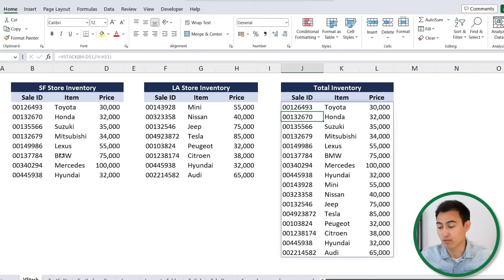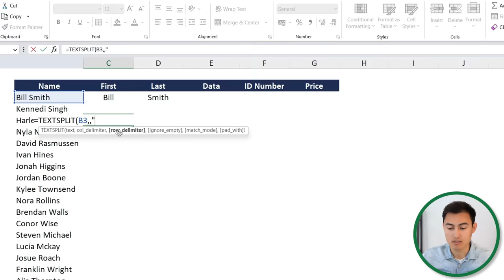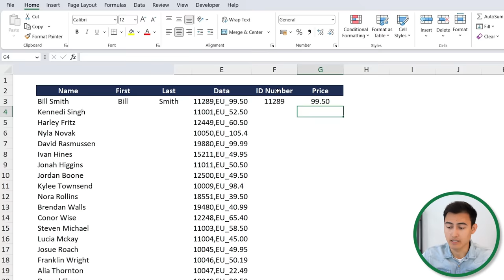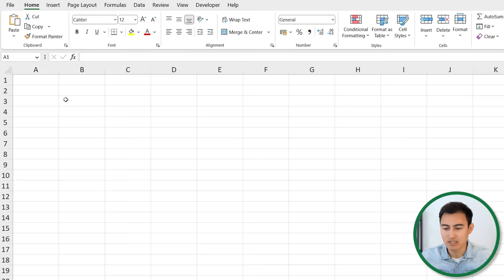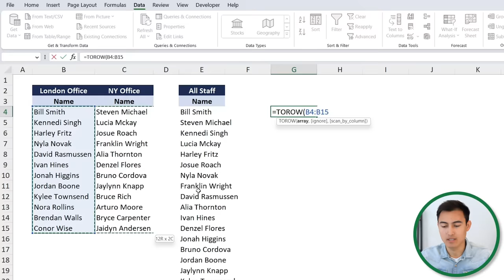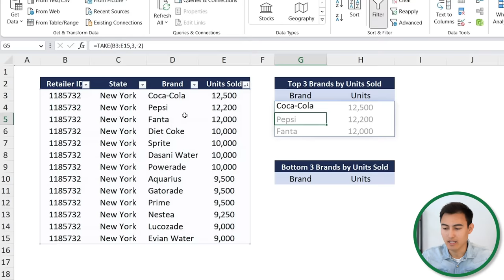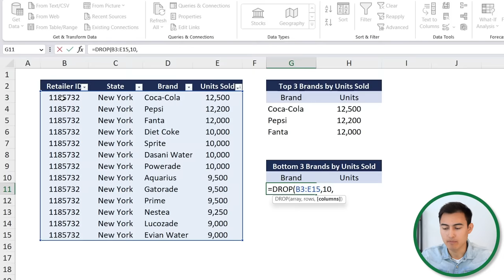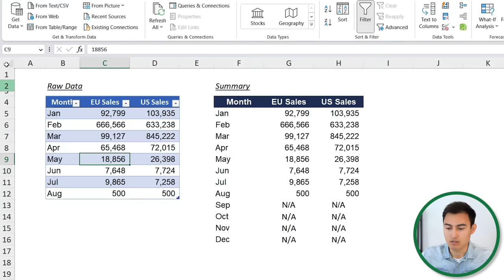8 Awesome New Excel Formulas for 2024 | Do you know them?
Learn 8 awesome new formulas in Excel to boost your productivity in 2023.

In this video, we'll go over new excel functions that you can use in 2023. These formulas include the Vstack, Hstack, textsplit, textbefore, textafter, image function, converting images to tables, TOCOL, TOROW, Take, Drop, and Expand functions. Knowing these new excel functions for 2023 will boost your productivity, especially when dealing with data cleaning on Excel.

Chapters:
0:00​ -​ vstack & hstack
1:18​ - TextSplit
2:32 - TextBefore & TextAfter
3:43​ - Image Function
5:40 - Image to Text
6:32​ - ToCol & ToRow
7:20 - Take & Drop Functions
9:45 - Expand Function